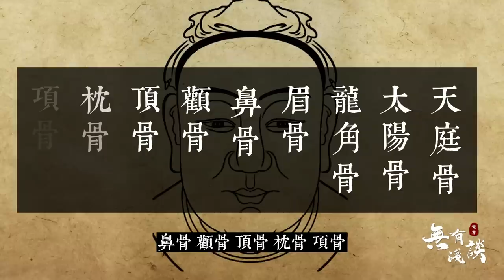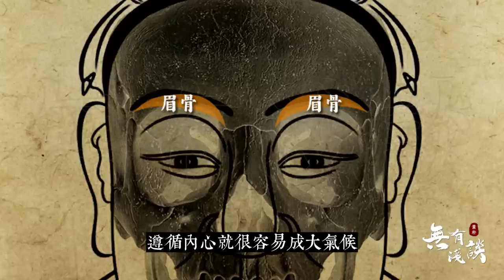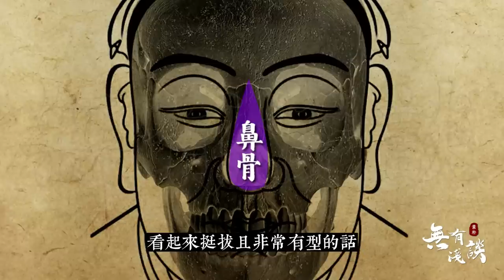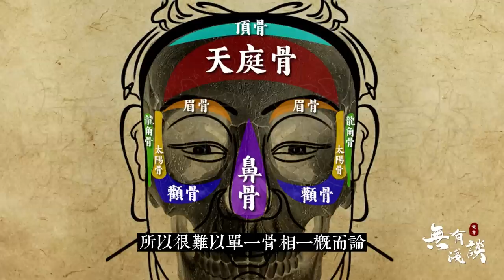瞎子摸象為什麼這麼准？九種面相預測人的富貴吉兇，只有盲人才能精通的相術絕學，古老而神秘的摸骨術！【無有淺談】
【簡介】
在古代有一門只在盲人之間流傳的奇術，它能夠通過觸摸骨頭的方式，判斷一個人的前世今生，這就是摸骨術。
【相關鏈接】